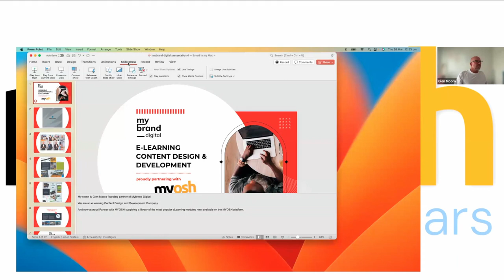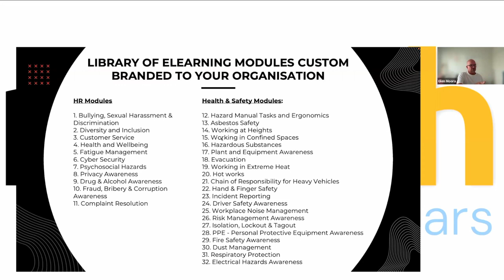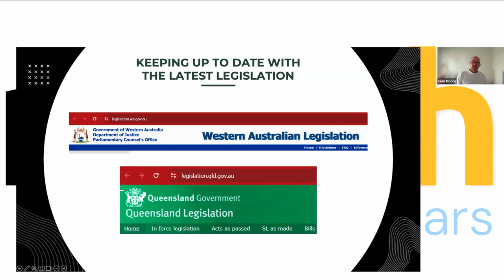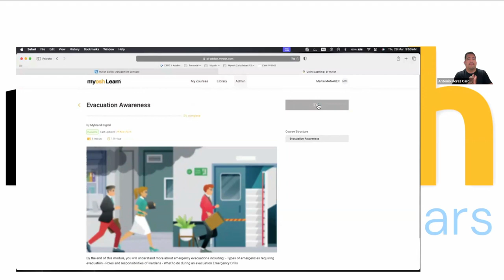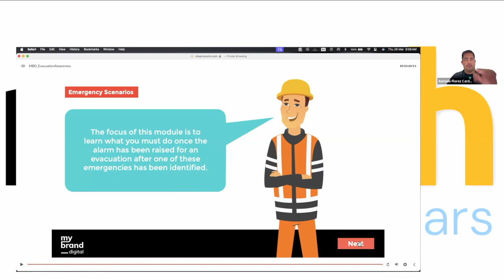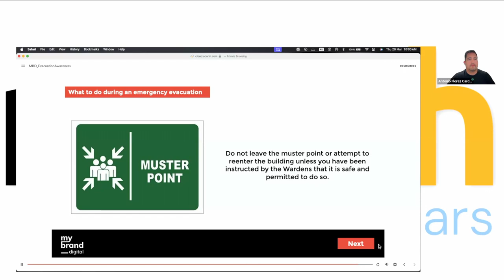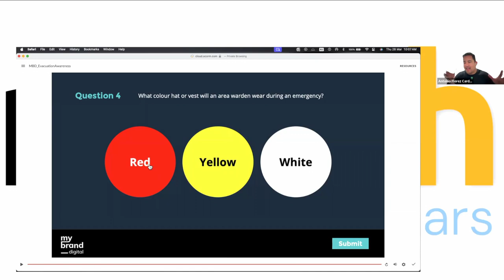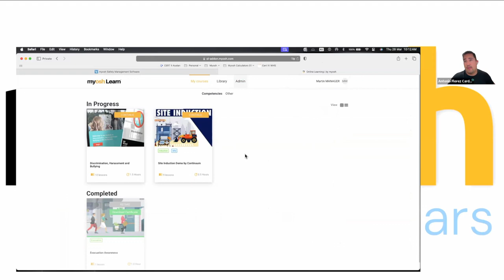Leveraging the myosh & MyBrand Digital Partnership for HSE E-Learning Solutions | Webinar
Join us for an exclusive webinar that marks a partnership between myosh and a leading provider of HSE online e-learning courses.

This partnership brings to our customers a dynamic range of online courses designed to enhance your team's Health, Safety, and Environmental (HSE) knowledge. With My Brand Digital's expertise in crafting bespoke eLearning solutions and an extensive library of sought-after off-the-shelf courses, myosh customers are now poised to experience learning that's not just effective but engaging.

About Glen from MyBrand Digital:
Glen started his business career as a founding partner of Dash Digital, an award-winning Branding / Graphic Design agency.
The Agency later developed eLearning technology and was listed on the ASX in 2015.

In 2018 Glen started up Mybrand Digital focused on developing a library of the most popular eLearning courses with strong visual design and branding in mind.
The company also designs custom eLearning content.

Glen’s branding and design background has resulted in eLearning content of the highest visual quality that he has adapted to some of his long-term clients like John Holland, Unity Water, Alcoa, Central Highlands Reginal Council, Idemitsu, Macmahon and Georgiou Group to name a few.
      - Course scripts are written by subject matter experts